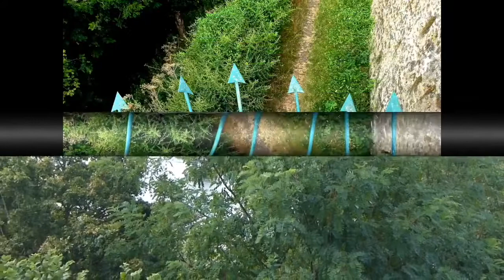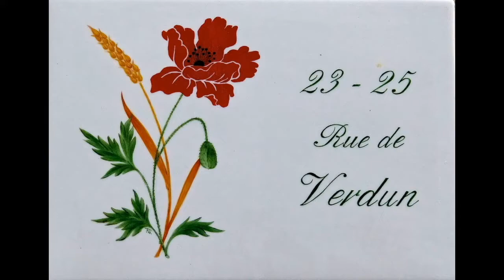mission AINÉS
BEAUCOUZÉ